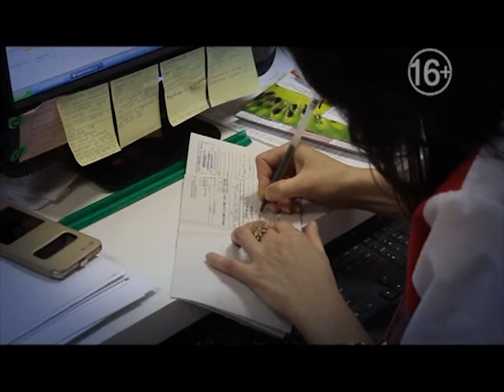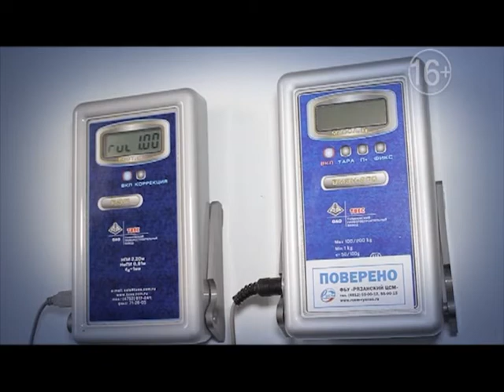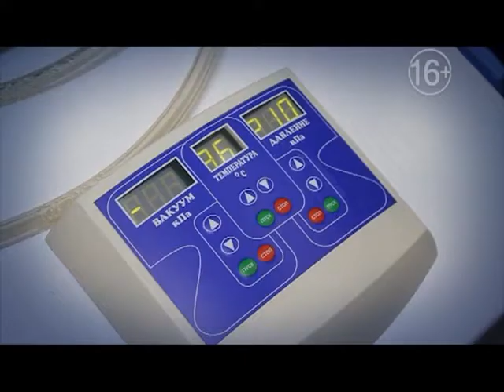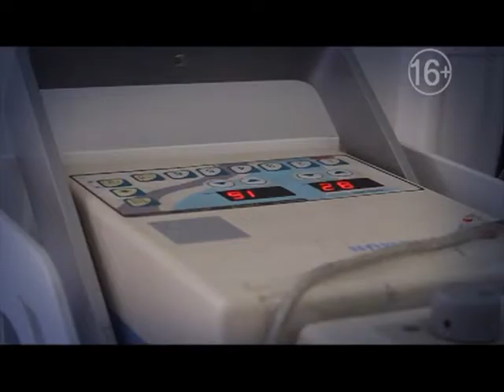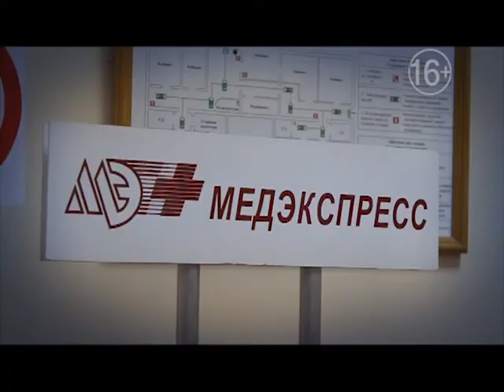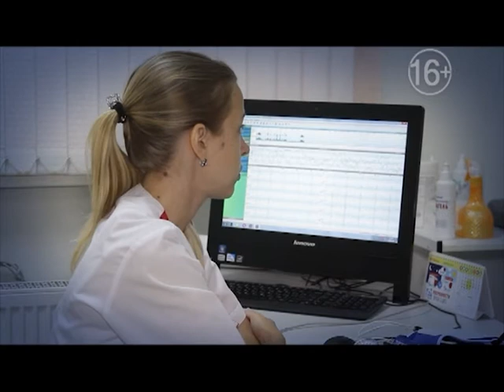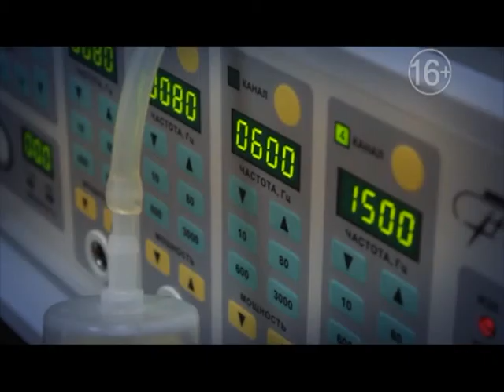Знак качества 27.10.17